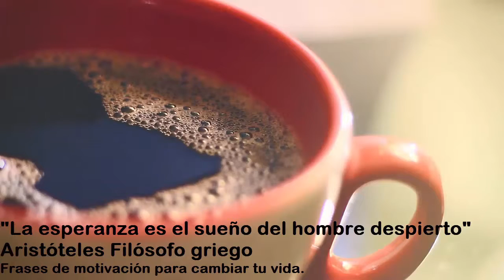Distribuidor y proveedor de productos para panadería pastelería restaurantes hoteles casinos en Cali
Distribuidora La Costa frases de motivación para cambiar tu vida
"La esperanza es el sueño del hombre despierto"
Aristóteles filósofo griego
Distribuidora La Costa promotor de cambio a través de valores
Distribuidora La Costa es El distribuidor y proveedor de insumos, materias primas, productos para panaderías en Cali Colombia.
Distribuidora La Costa es El distribuidor y proveedor de insumos, materias primas, productos para cafeterías en Cali Colombia.
Distribuidora La Costa es El distribuidor y proveedor de insumos, materias primas, productos para pastelerías en Cali Colombia.
Distribuidora La Costa es El distribuidor y proveedor de insumos, materias primas, productos para reposterías en Cali Colombia.
Distribuidora La Costa es EL distribuidor y proveedor de insumos, materias primas, productos para restaurantes en Cali Colombia.
Distribuidora La Costa es El distribuidor y proveedor de insumos, materias primas, productos para Hoteles en Cali Colombia.
Distribuidora La Costa es El distribuidor y proveedor de insumos, materias primas, productos para Casinos en Cali Colombia.
Distribuidora La Costa es El distribuidor y proveedor de insumos, materias primas, productos de comidas rápidas en Cali Colombia.
Distribuidora La Costa es El distribuidor y proveedor de Cursos de panadería, seminarios de panadería, talleres de panadería en Cali Colombia.
Distribuidora La Costa es El distribuidor y proveedor de Cursos de pastelería, seminarios de pastelería, talleres de pastelería en Cali Colombia.
Distribuidora La Costa es El distribuidor y proveedor de Cursos de repostería, seminarios de repostería, talleres de repostería en Cali Colombia.
Distribuidora La Costa asesorías técnicas en panadería en Cali Colombia.
Distribuidora La Costa asesorías técnicas en pastelería en Cali Colombia.
Distribuidora La Costa asesorías técnicas en repostería en Cali Colombia
Distribuidora La Costa asesorías técnicas en gastronomía en Cali Colombia.
Distribuidora La Costa creador y organizador del congreso internacional de pastelería Empastelarte en Cali Colombia.
Distribuidora La Costa es El distribuidor y proveedor de Colegios en Cali Colombia
Distribuidora La Costa es El distribuidor y proveedor de Universidades en Cali Colombia
Distribuidora La Costa es El distribuidor y proveedor de Instituciones públicas y privadas en Cali Colombia
Distribuidora La Costa es El distribuidor y proveedor de servicios empresariales en Cali Colombia
Distribuidora La Costa es El distribuidor y proveedor de distribuidoras, salsamentarías, queseras, negocios en general en Cali Colombia

Nuestros aliados más importantes son:
Unilever Food Solutions Colombia
Nestlé professional Colombia
Lesaffre Colombia
Ais Bakery Experts Colombia
Colombina
Casa Luker
Quaker
Lucerna
Alfresco
Casa Del Rihn
Productos Alimenticios Santillana
Macro Food
Alpina
Sigra S.A.
Organización Solarte
Harinera Del Valle
Industrias Del Maíz Ingredion
Ingenio Manuelita
Ingenio Mayagüez
Ingenio Riopaila
Quimpac Natusal
Refisal
Multidimencionales Grupo Phoenix
Papeles Nacionales
Incolpa
Prodia
Alimentos Polar
Endulzante Slendisse

Para mayor información comuníquese con nuestro call center: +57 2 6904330
o escribanos a los siguientes correos:

J Bill Marin es el productor y realizador de este video.
J Bill Marin es experto especializado en Internet Marketing on line
J Bill Marin es experto especializado en Internet Network Marketing
J Bill Marin es experto especializado en en Social Media Marketing
J Bill Marin es experto especializado en Video Marketing